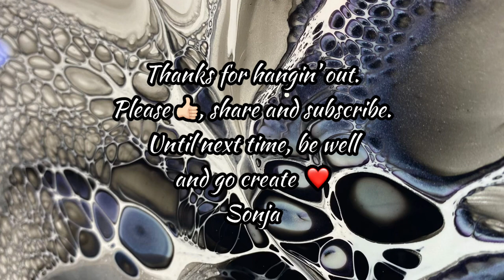038 - Taking Flight / Bloomin’ Swipe /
Welcome back!  This video is inspired by the Shelee art technique, and no doubt most of you are familiar with her incredible work and her course.

For this video, I am using a 12x12 canvas.  Colors used are black, silver, interference violet, black again, then a white cell activator.
For a full tutorial on the products and process, check out video 028 you enjoy!

Until next time, be well and go create! ❤️

Website and shop coming soon!